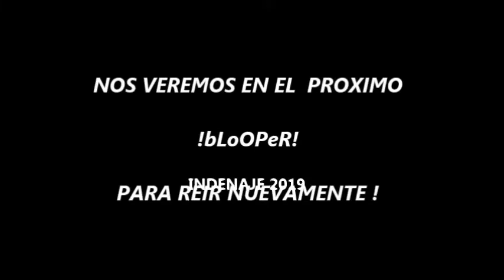INDENAJE - BLOOPERS 4 - CANDIDATOS 2019 - 4 DE MARZO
BLOOPERS EN LA GRABACION DEL VIDEO DE CANDIDATOS A PERSONERIA Y CONTRALORIA ESTUDIANTIL DE LA IED JERUSALEN